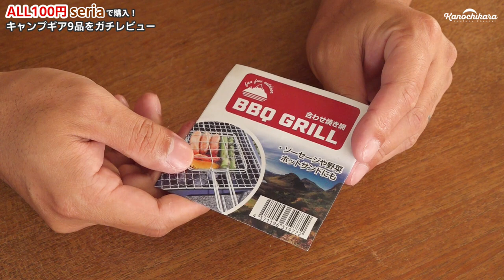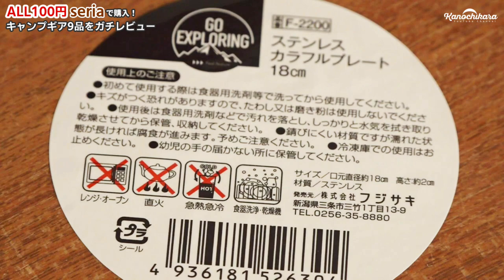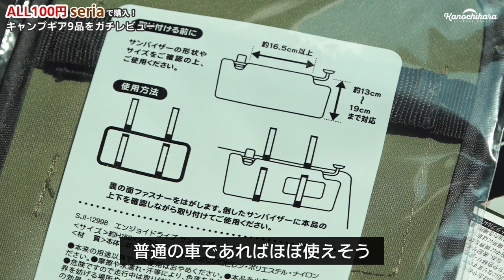全部100円！セリアで見つけた激熱アイテムを9品買ってみた【100均キャンプ道具】ソロキャンプ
久しぶりにセリアに100均ギアを探しに行って、9品を購入してきました。
目についた物は色々あったんですが、「うーん」と悩んだ末に買わなかった物も多々あり…。
「これは使えるだろう」と購入してきた品ですが、はたして…？

↓スケーター×かの地からで開発したメスティンはこちら↓